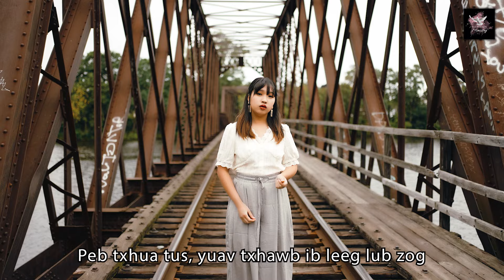KARAOKE Nrog Vajtswv Sib Raug Zoo (Official Music Video 2022) N. Vajxob Xyooj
Nrog Vajtswv Sib Raug Zoo
Lyrics & Melody by Michelle Der Thao
Artist: Michelle Der Thao

V1 Yog yuav nyob, kom sawvdaws sib haum xeeb
 Yuavtsum lees, kev txhaum tso neej qub tseg
 Peb nrog Vaj, Tswv nyob koom ib txojsia
 Lub neej tshiab, Vajtswv mam pub rau peb

V2 Txhua yam tsav Vajtswv yuav coj peb los
 Nyob ntawm no nrog Vajtswv sib raug zoo
 Yuav sib txoos, xog kawm Vajtswv txojlus
 Peb txhua tus, yuav txhawb ib leeg lub zog

Chorus Vim Vajtswv twb ua yam ntxwv qhia peb lawm
  Vajtswv coj txoj haujlwm uas muaj nqis ntawd
  Kom peb cov uas tau txais lawm, lub neej tshiab ntawm Vajtswv
  Mus coj neeg los nrog Vajtswv sib raug zoo

  Vim Vajtswv twb xub hlub peb ua ntej lawm
  Tsimnyog peb yuav sib koom tes thiab nyob sib txhawb
  Yog peb koom tau ib lub siab, peb yuav tau nyob lub ntuj tshiab
  Peb txhua tus yuav nyob kaj siab, mus ib txhis

  (BREAK…….Chorus)

  Peb txhua tus yuav nyob kajsiab, mus ib txhis